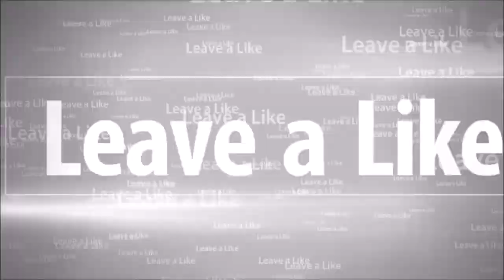3rd time is definitely a charm | Half Past Fate Pt. 9